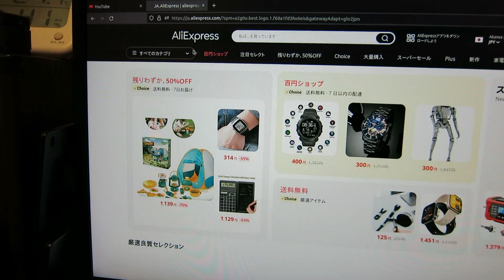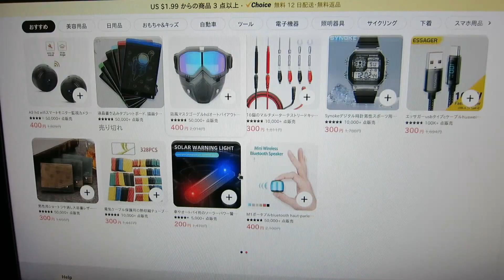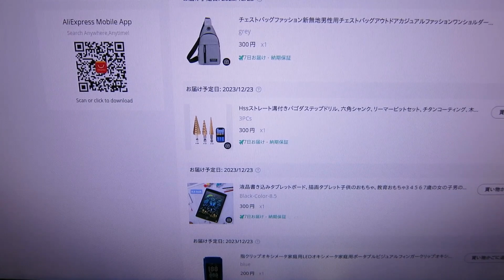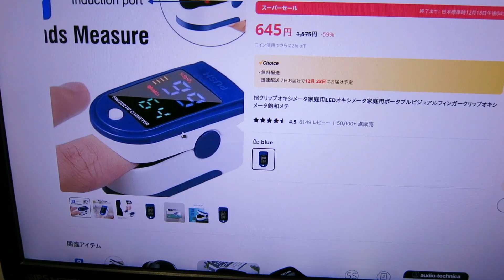アリエクスプレスの百均コーナー？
日用品、自動車、電子機器など各カテゴリーごとに見ていくと、かなりの品数がある様です。